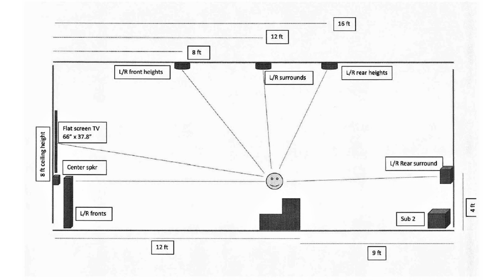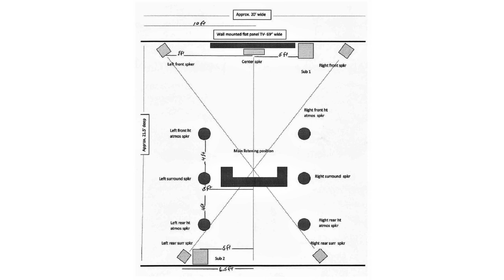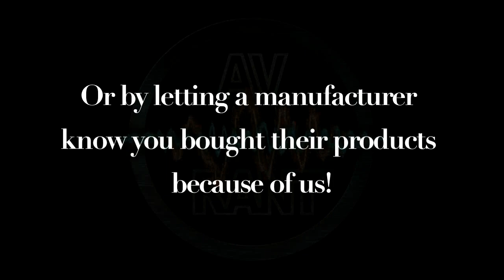AVRant Podcast #723.0 - HDMI 2.1 Pulls a Quibi (UMIK-2 & UMIK-X, increasing "musicality" & more)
AVRant Listeners are really excited about our big Podcast Crossover Event! Ara & Braden, the HT Guys from the HDTV & Home Theater Podcast, DJ from the Bright Side Home Theater Podcast, and Lee, Tom & Rob from AVRant will all be getting together to record a special episode for Thanksgiving! The response has been amazing!

We also want to thank Kevin, Dazz, Mark, Dan, Jack, Zakir, Nathan & Jason for their notes of gratitude for keeping the podcast going. We really appreciate it. And thank you to everyone for continuing to listen!

In the news:

- 0:13:17 HDMI 2.1 problems have been reported for Denon/Marantz & Yamaha AV Receivers
- Sony & LG also ran into 4K/120 VRR and Dolby Vision HDMI 2.1 problems, but have implemented settings workarounds
- 0:18:06 AVRant Listener Nathan asks why the HDMI Forum even exists if such problems still happen, and whether HDFury might fix them.

Comments:

- Dazz shares updates on his Ascend CMT-340SE replacement tweeters, music listening levels, and his wife's speaker preferences.

- 0:29:55 Bob tells his tale of woe trying to get his LG OLED power board replacement.

0:34:07 James S. wants to know the best way to spend $3,500 in his apartment to improve his musicality. He also asks about Plex stuttering and buffering when playing Ultra HD Blu-ray files on an NVidia Shield "Tube" (thanks to Kevin H. for his helpful info), and what high dollar customers want in a review of expensive equipment.

1:01:57 Enrique V. wants an outdoor projector and screen for a low price.

1:04:23 David asks how to run a pair of BIC F12 subs with a pair of SVS SB-3000.

1:08:25 Mark V. asks why his Surrounds got louder when he switched Front speakers, confirms his 80Hz crossover, and asks if a sales rep was right about why he shouldn't get even larger Towers.

1:13:40 Alex Y. asks about LG CX OLED and NVidia Shield settings and enhancements, and which Ultra HD Blu-ray player to buy.

1:20:42 MK asks whether he should get a Sony VW295 or an Ultra Short Throw projector.

1:26:33 Dan T. has us go over his large basement theater area plans.

1:33:51 Jack R. asks if the curves of equal loudness play a role in doing a subwoofer crawl, and which 75" TV to get for the kids' game room.

1:38:47 Andrew L. asks why Tidal sounds better than free Spotify and Apple Music, whether MQA is worth it, which premium music streaming service we recommend, and which music app to try on his NVidia Shield.

1:51:28 Infinite Gary asks what Gene's arguments were for saying the Center is the most important speaker.

1:52:58 Nick B. asks what to use as a long power cable for his Neo Geo Arcade Stick.

1:54:41 Geoff asks if there's a fix for the raised blacks on his LG C8 OLED with Dolby Vision content.

1:56:55 Robert M. asks if he should get the Epson LS500 or Samsung LSP9T UST projector.

1:59:57 Dennis wants to know the best way to ensure he gets the highest quality audio from his NVidia Shield when his TV lacks eARC.

2:01:56 Javier C. asks if he can use a Yamaha Receiver to expand his Denon X4700H from 9 to 11 speakers, and if so, how?